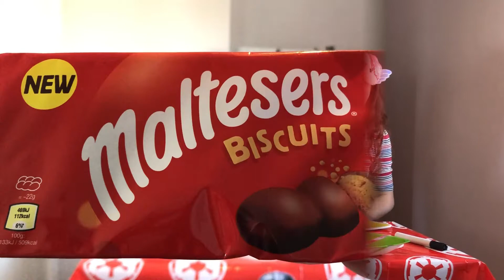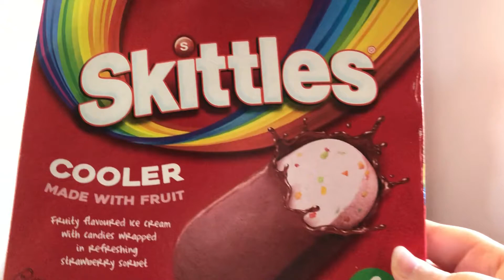What Candy is it Made From? Part 2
Hey guys! Today we are playing What Candy is it Made From?